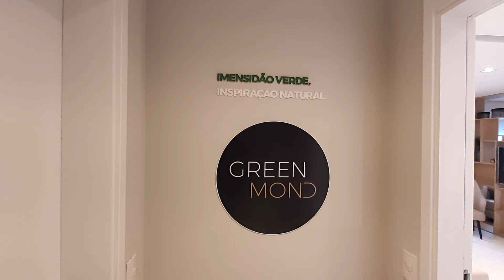Apartamento GREEN MOND Vila Leopoldina | 69m² - 2 Suítes | PRONTO PARA MORAR | Lucas: 11 98111-7665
Residencial GREEN MOND CYRELA - Vila Leopoldina
PRONO PARA MORAR

Unidades de 69m² e 88m²
1 e 2 Suítes  ou 3 Dormitórios
1 e 2 Vagas
Varanda Com Churrasqueira.

Lazer Completo:
Bosque - Pista de Caminhada - Saunas Seca e Úmida - Fitness - Quadra Recreativa | Brinquedoteca | Playground | Piscinas: Adulto e Infantil - Solário - Deck Molhado - Salão de Festas e Jogos - Espaço Pet e Muito Mais.

Um novo jeito de morar está chegando na Vila Leopoldina. O Cyrela Mond traz tudo que você sonhou para viver bem em um só lugar. São dois condomínios independentes em mais de 24.000 m² de terreno e 20.000 m² de lazer. Unindo quatro mundos cuidadosamente pensados para transformar e inspirar seu dia a dia.

UM ESPAÇO ÚNICO NO SEU MUNDO PARTICULAR

Green Mond - Vagas vinculadas e cobertas | Apartamentos com ótima recepção de luz natural | Um universo de 12.200 m².

Um mundo de imensidão e amplitude como são Paulo nunca viu.
Um empreendimento diferenciado, exclusivo em uma localização privilegiada.

Venha Conhecer os Decorados na Torre. Agende sua visita Comigo.
As Negociações são diretamente com a Cyrela.

LUCAS BOLIVAR
Consultor Imobiliário Cyrela
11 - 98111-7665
Creci: 158978F